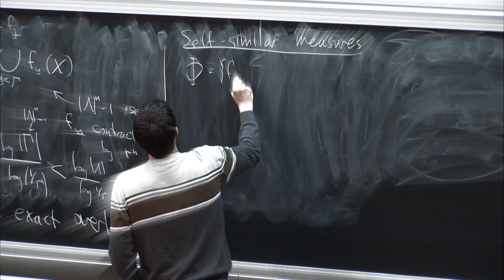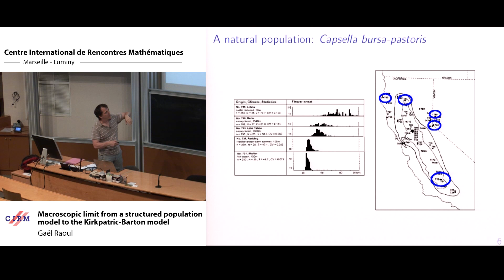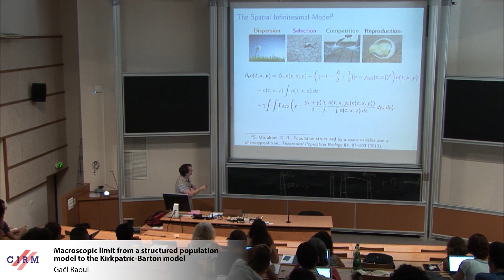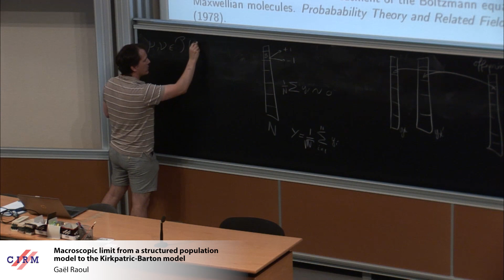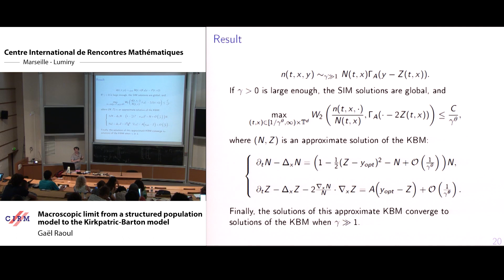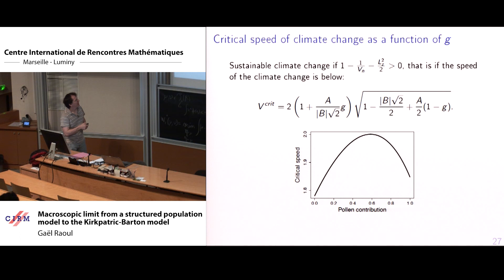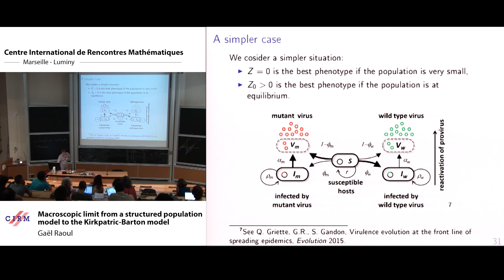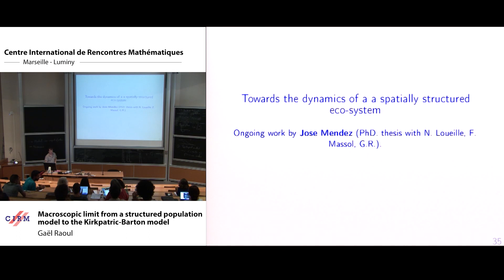Gaël Raoul: Macroscopic limit from a structured population model to the Kirkpatric-Barton model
Recording during the thematic meeting : "CEMRACS : Numerical and Mathematical Modeling for Biological and Medical Applications : Deterministic, Probabilistic and Statistical Descriptions" the July 26,  2018 at the Centre International de Rencontres Mathématiques (Marseille, France)